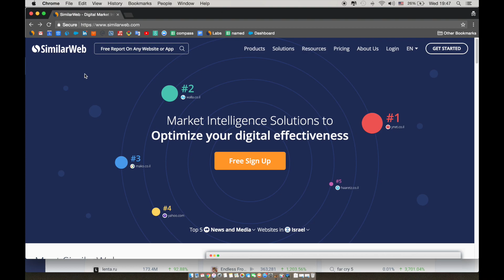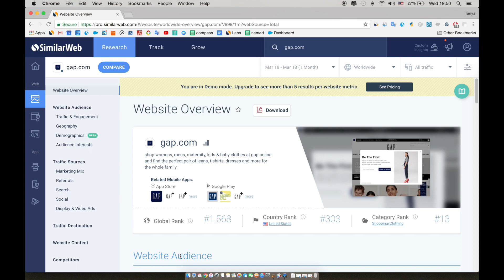Getting Started With Category Analysis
Watch this short tutorial on category analysis to discover how to use SimilarWeb Pro to understand what your business is doing, what your suppliers are doing, what your partners are doing and also what your competitors are doing.